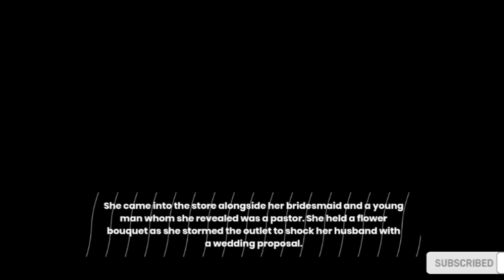Lady dresses in wedding gown to lover's workplace, demands marriage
Lady in Wedding Gown Storms Boyfriend's Workplace with Pastor and Bridesmaid, Demands Marriage.

A beautiful white lady tired of being unmarried decided to take her relationship to the next level by force.

 The impatient woman visited her lover at his workplace alongside a pastor and a bridesmaid to demand marriage.

 Fully dressed in her wedding gown, she asked her lover to get married to him on the spot or forget about the relationship.